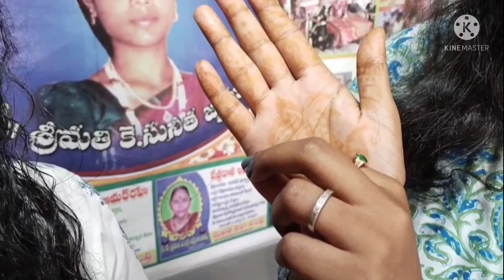.HAIR CARE and HAIR GROWTH to women from Suneetha Seva Samstha.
Hair Care and Hair Growth class is a part of 60 Days Full Beautician Course to women from SUNEETHA SEVA SAMSTHA in Telugu.